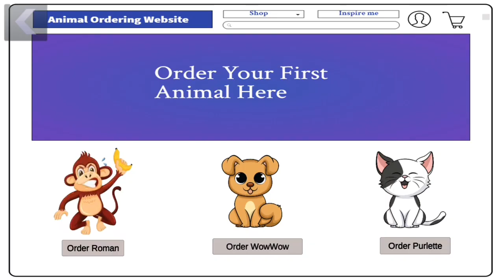Scary Robber Home Clash Version 1.9.6 | Monkeying Around Failed Prank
Robbers and the Lone Boy